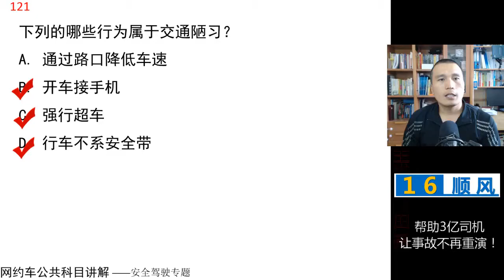田勇说网约车：公共科目题库讲解第120题 视频讲解 网约车